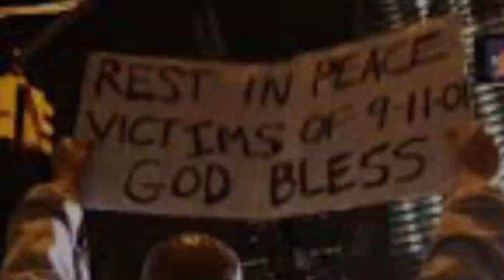A Day In History (Digital Media 2 Honors)